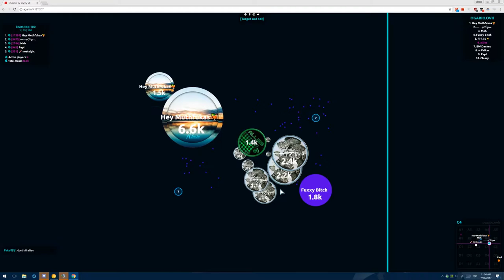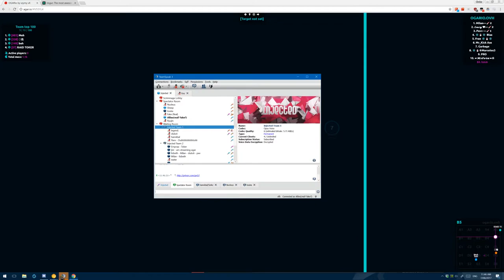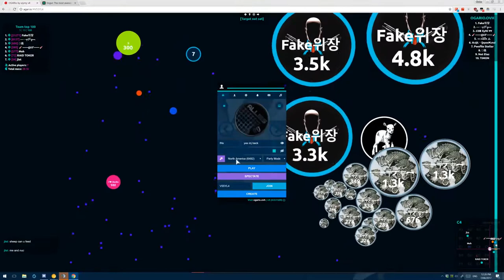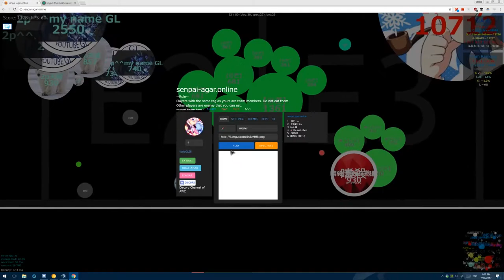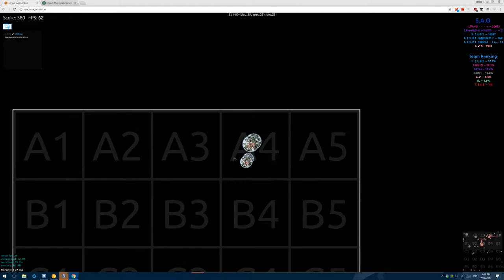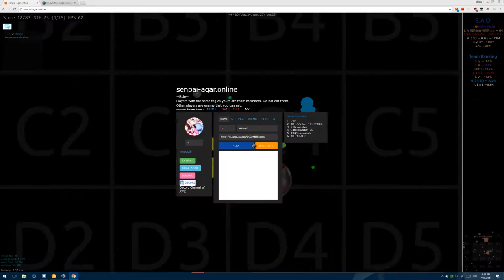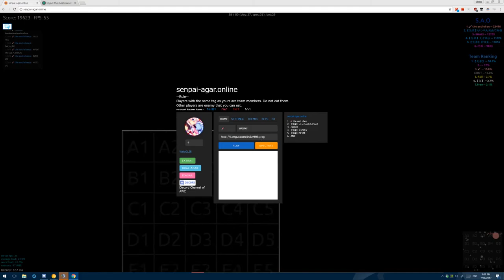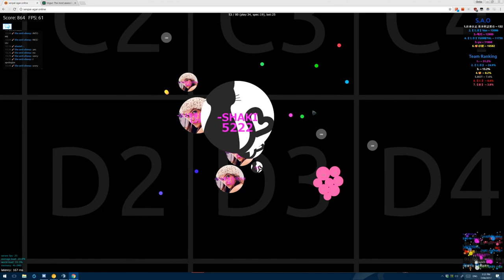RAW: 4 hours of agar! Agar + Senpai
Highlights for the impatient:
11:55 : Nuc(leus) being mean
32:52 : Buff kangaroos
34:20 : Party changed - resumed playing
59:42 : Toucan admits his lust for coconuts (semi-inside joke)
01:08:47 I start playing with fake
01:11:14 (to 01:11:52) Touka's thoughts on pr0 br0 lisbeth
01:12:49 : Unknown forces pull the team apart!
01:13:48 : The team reunites to fight the unknown! (It was legend's shenanigans)
01:17:09 Touka's secret confession
01:22:10 Sheep teaching touka how to play
01:23:25 Touka is very hostile (And a new kind of popsplit?)
01:24:20 Fake's special trick
01:28:03 Magic trick featuring Quest and Nitro: "Now you see me, now you don't"
01:29:45 Fake gets jealous
01:30:50 Quest holds himself back (listen to voice)
01:36:14 Touka's generous donation
01:39:33 Quest's idea of the day
1:40:03 Touka's amazing double

That's it from me for now, just watch the video

Featured players:
-Sheep (rare appearance)
-Ryujin (rare appearance)
-Toker (rare appearance)
-Quest
-Nucleus
-Milan
-Turf
-Juicy
-Hannibal (rare appearance)
-Pavv
-Papi (??)
-Lisbeth (pr0br0)
-Fake